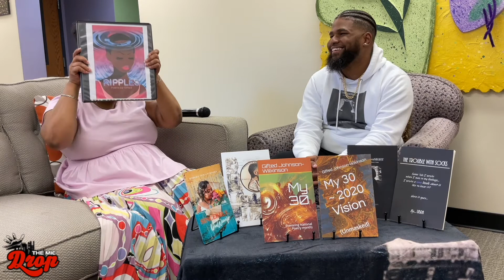The Mic Drop with B. Anderson S1:E10 Gifted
The latest episode is centered around the amazing CREATIVE known as GIFTED! Gifted is putting the finishing touches on her third book, "Ripples," which everyone is so excited about. Gifted has two books on the market already so this third book promises not to disappoint. Tap in with Gifted as she gives insight on what's to come. Be on the lookout for more exclusive content like this!